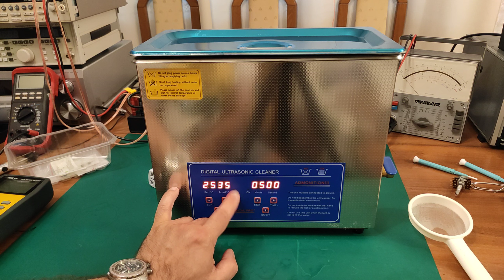(337#) Isostaty z Radmora 5102 nr. 15, łaźnia ultradźwiękowa - mycie.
Po trochu o wszystkim, objawy zużytego isostatu zasilania w Radmorze.